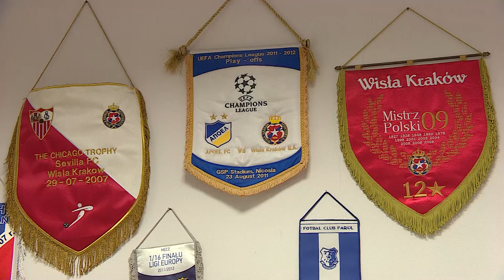Pod lupą: Jarosław Krzoska w materiale Polsat Sport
Materiał dzięki uprzejmości Polsat Sport